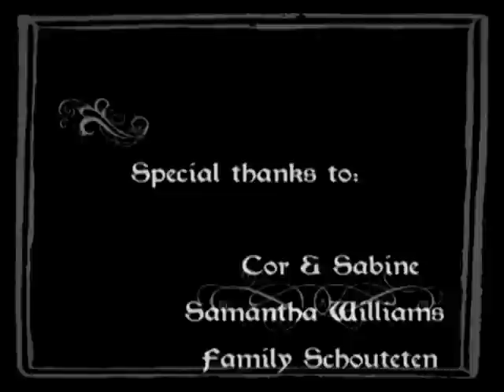Moenen en Mariken English Version Rough Mix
Cool Video Shadow Lord Dutch Avande garde Black Death Metal
Reference bands:
Satyricon, Emperor, Gehenna, Behemoth, Dimmu Borgir, Cradle of Filth, Morbid Angel, Hate eternal, Dream Theater, Arch Enemy.